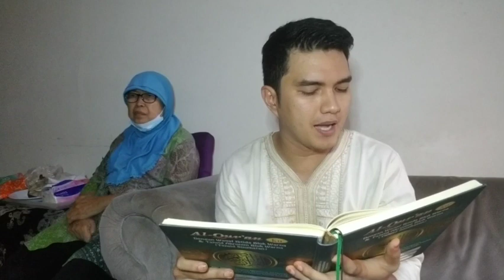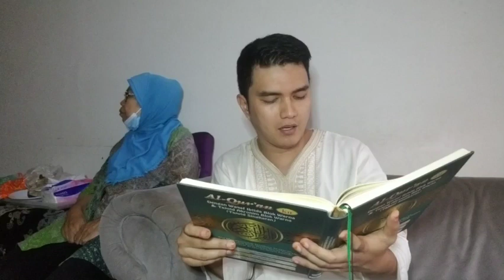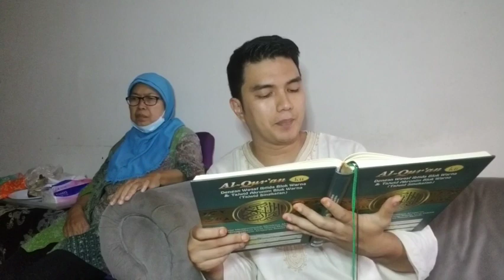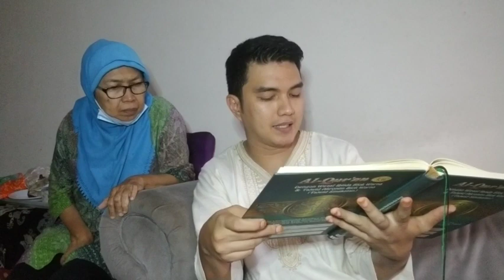selamat natal bagi sodaraku yg merayakan - YUNUS